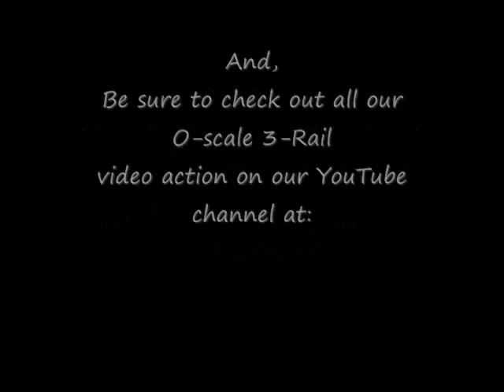The SRC @ the VTCA's Spring Train Show 2014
The Silver Rail Club had a really great time sharing their 3-rail O-scale model train display with rail-fans and collectors who came out to be a part of the 'Spring Train Show' sponsored by the Virginia Train Collector's Association.  We ran our Southern Pacific freight and passenger sets, complete with their beautiful Daylight colors, during the morning hours, then switched over to N&W passenger and freight trains for the afternoon run (but that's for another video).